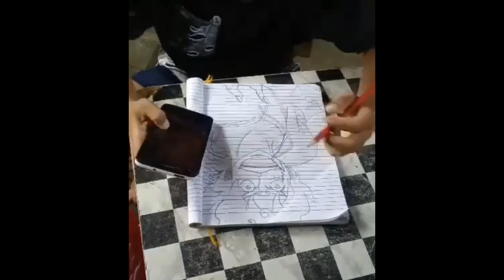AMAZING DRAWING BY KYLE YHUAN |BAMBI BALLESTA